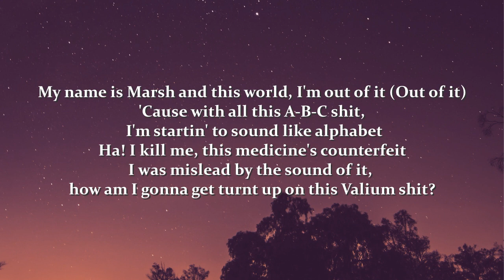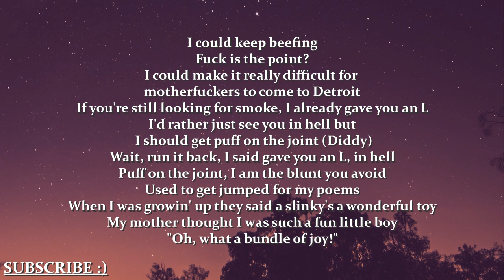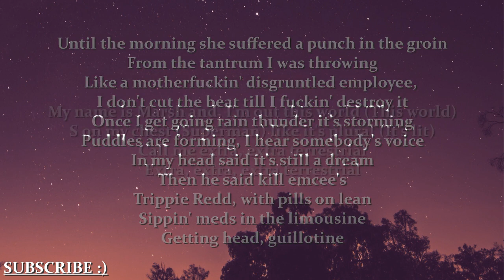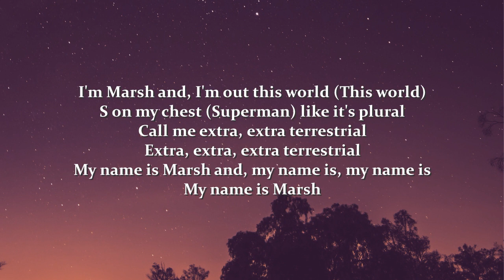Eminem - Marsh (Lyrics)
eminem
eminem marsh
marsh lyrics eminem
marsh eminem lyrics
eminem lyrics marsh
lyrics
eminem darkness lyrics
eminem - marsh (official audio)
lyrics eminem marsh
lyrics marsh eminem
eminem darkness
eminem songs
eminem - square dance | lyrics
marsh
the eminem show (musical album)
eminem - square dance | lyrics on screen
eminem - square dance
eminem new album
new eminem
eminem premonition lyrics
eminem
eminem premonition
eminem reaction
eminem premonition intro,premonition lyrics
premonition
lyrics
eminem premonition intro lyrics
eminem darkness lyrics,eminem - premonition (intro) [official audio]
eminem new album
premonition intro lyrics
eminem premonition (intro)
eminem premonition reaction
premonition official lyrics
premonition lyrics video
eminem intro
eminem intro premonition
juice wrld
juice wrld godzilla lyrics
eminem godzilla lyrics
eminem juice wrld godzilla lyrics
eminem godzilla,godzilla
juice wrld godzilla
godzilla juice wrld
eminem juice wrld
godzilla lyrics
godzilla eminem
juice wrld - godzilla audio lyrics
juice wrld - godzilla (official lyrics)
eminem and juice wrld godzilla lyrics
eminem juice wrld godzilla
music to be murdered by
eminem music to be murdered by
music to be murdered by cd
pt. 3 (idjut boy versions) music to be murdered by
music to be murdered by (feat. alfred hitchcock)
alfred hitchcock presents music to be murdered by
music,murdered
eminem darkness music video
eminem
rap music,to,be
crypt reacts to eminem
alfred hitchcock music
alfred hitchcock
crypt reacts to new eminem album
eminem 2020
eminem darkness
eminem darkness lyrics
darkness eminem lyrics
eminem
darkness lyrics
darkness
darkness eminem
darkness lyrics eminem
eminem - darkness
eminem lyrics
eminem darkness reaction
lyrics eminem darkness
eminem lyrics darkness
eminem - darkness lyrics
lyrics darkness eminem
eminem 2020
eminem - darkness (official audio)
eminem darknes lyrics
eminem darkness lyric video
eminem new music
eminem darkness rap
Eminem - Darkness (Lyrics)
music,murdered
eminem
rap music,to,be
alfred hitchcock music
alfred hitchcock

1 Premonition (Intro)
2 Unaccommodating
3 You Gon’ Learn
4 Alfred (Interlude)
5 Those Kinda Nights
6 In Too Deep
7 Godzilla
8 Darkness
9 Leaving Heaven
10 Yah Yah
11 Stepdad (Intro)
12 Stepdad
13 Marsh
14 Never Love Again
15 Little Engine
16 Lock It Up
17 Farewell
18 No Regrets
19 I Will
20 Alfred (Outro)